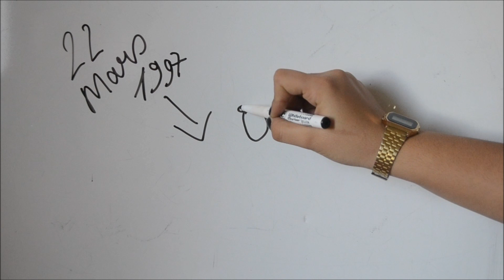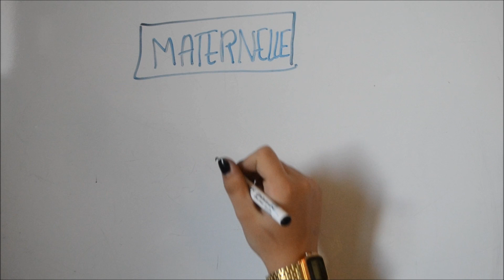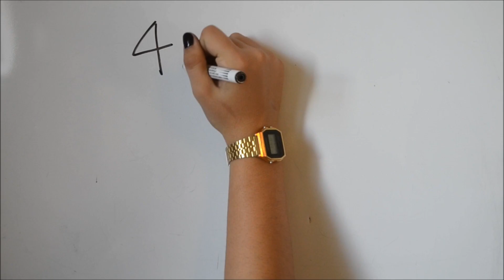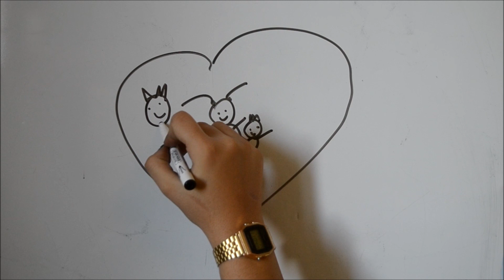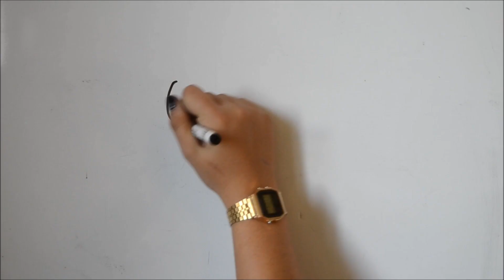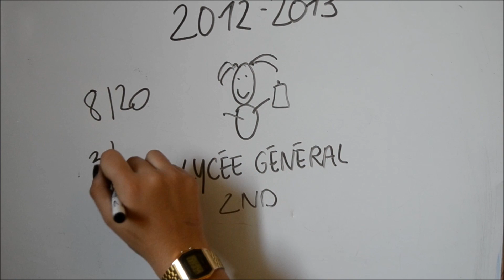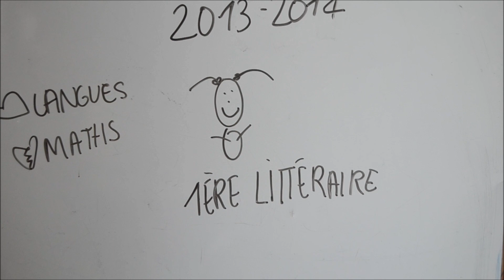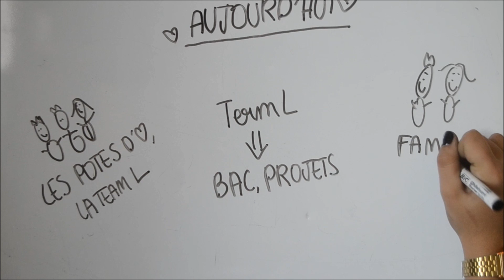Draw my life !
Holà mes chicas, j'espère que cette vidéo vous a plu !

♡ LES CHANSONS :
iMovie

♡  MON LOGICIEL DE MONTAGE: J'alterne entre Windows Live Movie Maker et VideoPad